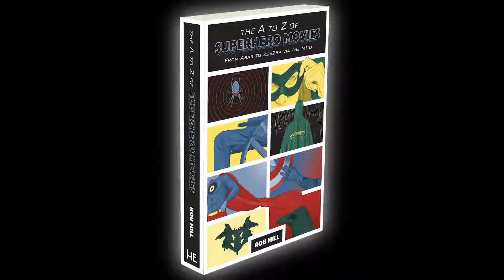Top 10 Good Bad Superhero Movies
I watched over 1,000 superhero movies researching my book, 'The A to Z of Superhero Movies'. These are the best worst.

Books available from all good, bad and so bad they’re good retailers.